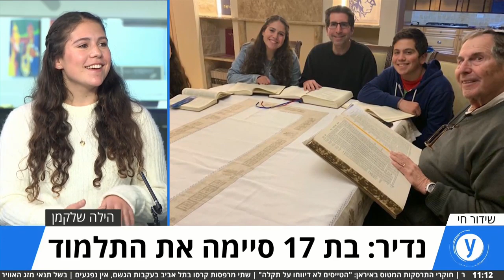כל הארץ סיומים-סיומים: בת ה-17 שלמדה את כל התלמוד הבבלי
נדיר: בת 17 סיימה את התלמוד - ריאיון עמה באולפן